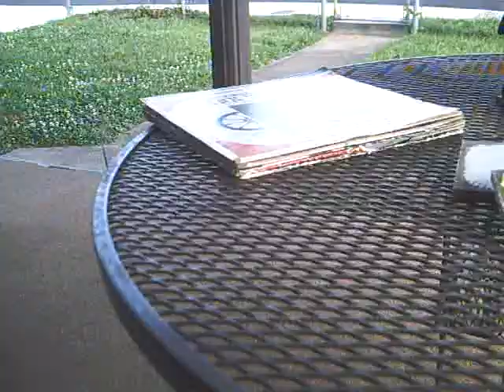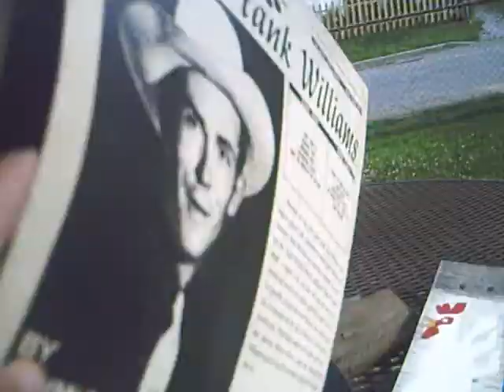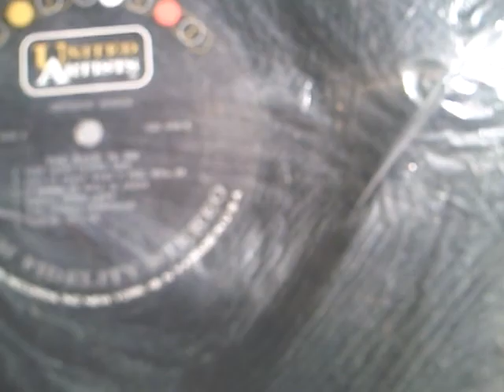REDCLAY " SAVE MOTHER EARTH " One Piece At A Time !!!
These are a few thing's that REDCLAY and I paint on , let's all do are fair share in saving MOTHER EARTH !!! GO GREEN AND SAVE MONEY !!!  Peace Jeff.